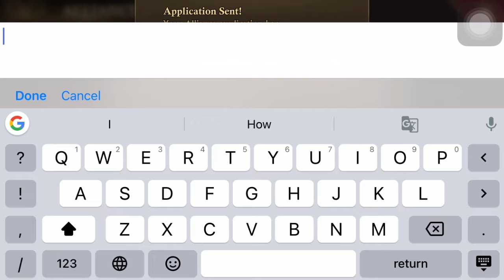How to join alliance in Guns of Glory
In this video you will learn how to join alliance in Guns of Glory Gameplay